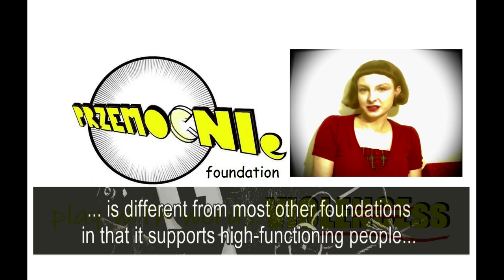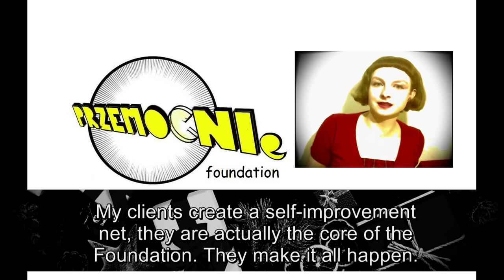ACoA- Wants to be loved the way he wants- DDA- Chce być kochany tak jak chce